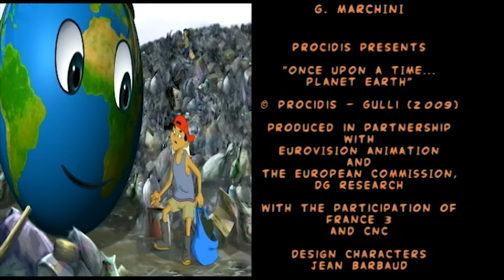C'era una volta... la Terra 🌎- La foresta Amazzonica 🇧🇷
Qui siamo nella più grande foresta del mondo, in un ambiente di diversità eccezionale. Oggi, la foresta amazzonica, la sua fauna e flora, e le persone che ci vivono sono minacciate dalla deforestazione.
 Il canale ufficiale di tutte le serie "C'era una volta...". !
 Segui le avventure del Maestro, il famoso personaggio con la lunga barba bianca che ti farà conoscere l'uomo, lo spazio, la vita, le Americhe, gli scopritori, gli esploratori, la nostra Terra e l'impulso solare...